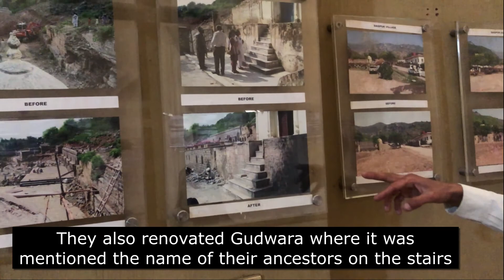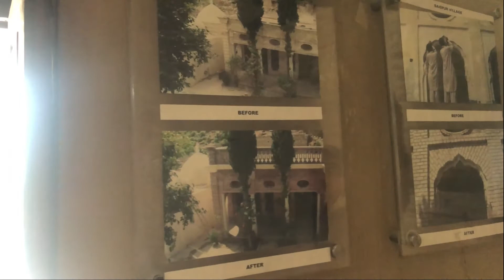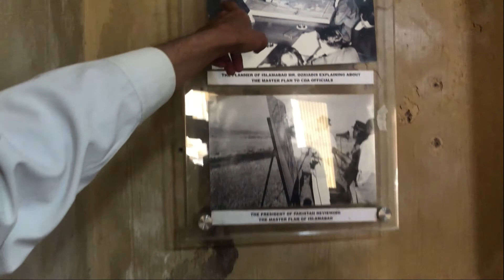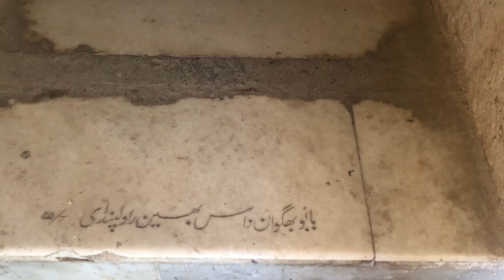Saidpur village // A well preserved Temple in Islamabad, Pakistan // Filipina in Pakistan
Saidpur is a village and Union council located in a ravine in Pakistan in the Margalla Hills which is more than 500 years old.

Venturist couple